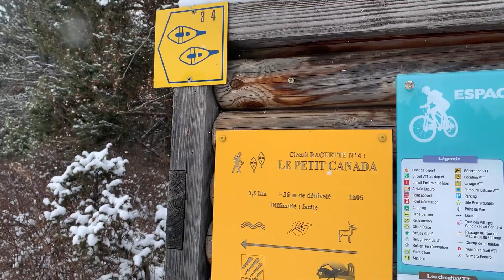Snowshoeing in France | Winter in the Pyrenees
A magical hike  snowshoeing in the French Pyrenees at Bolquère Pyrénées 2000.

Une belle randonnée en raquettes dans les Pyrénées-Orientales à Bolquère Pyrénées 2000.

Hi, I'm Camden, an American living abroad in the South of France. I make videos about travel, teaching, and my life in France.

Coucou, je m'appelle Camden. Je suis américaine et je fais des vidéos sur ma vie dans le Sud de la France, mes voyages et l'enseignement des langues.